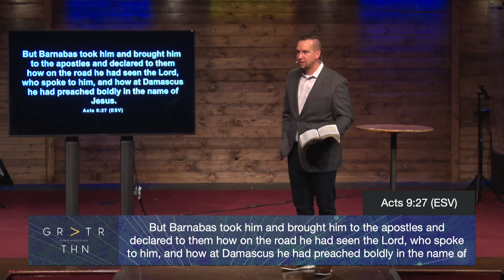Greater Than (Acts 9) - Part 8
Greater Than
Week 8
Pastor Clint Ivy
1100
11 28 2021